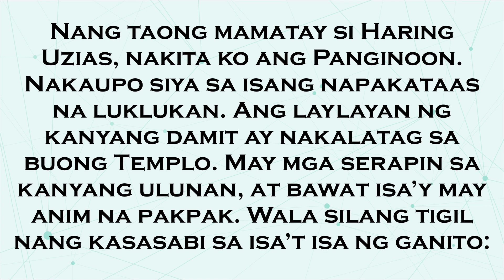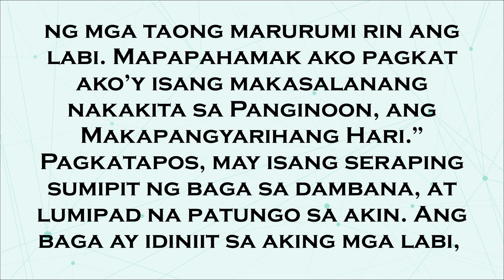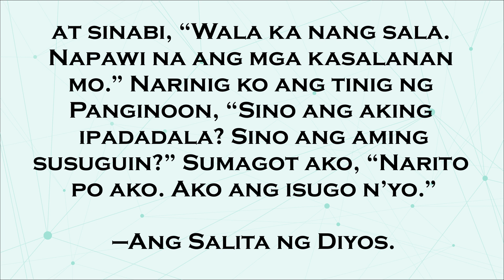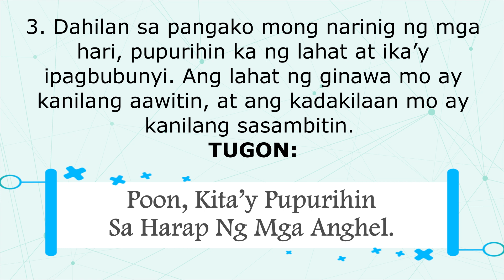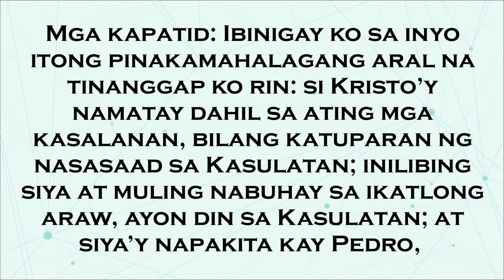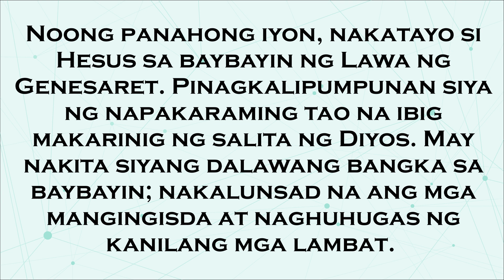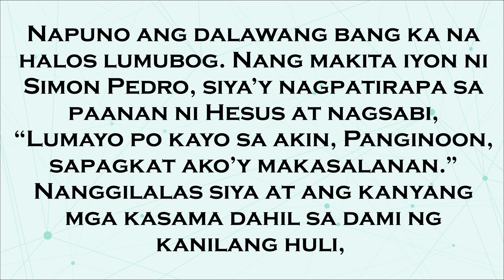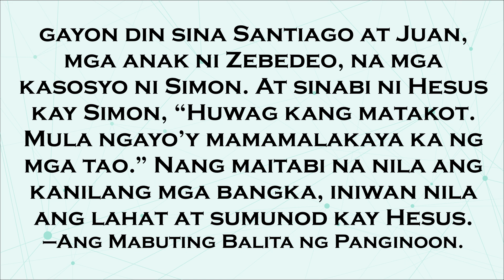6 Pebrero 2022 Tagalog Sunday Mass Readings | Ika-5 Na Linggo sa Karaniwang Panahon (K)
Ang video na ito ay naglalaman ng Unang Pagbasa, Pangalawang Pagbasa, Salmo Responsorio at Mabuting Balita para sa misa ng Pebrero 6, 2022 hango sa Catholic Missalette/Sambuhay.
MGA NILALAMAN:
Unang Pagbasa: Isaias 6:1–2a, 3–8
Salmo Responsorio: Salmo 137
Pangalawang Pagbasa: 1 Corinto 15:3–8, 11